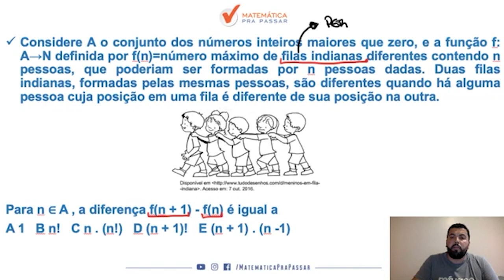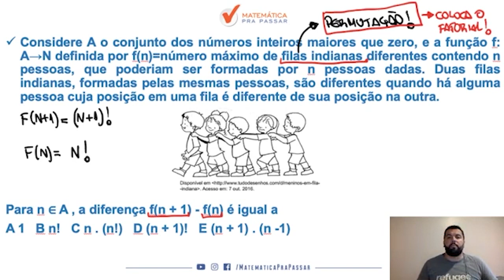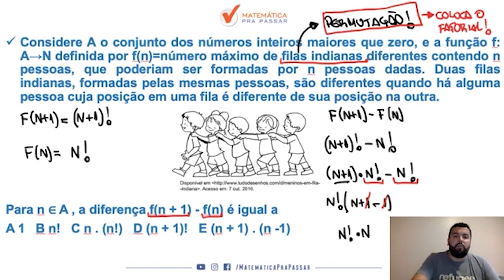Matemática para o Banco do Brasil |Dica 60| Permutação Nunca foi Tão Fácil